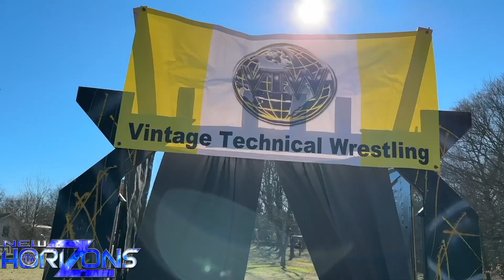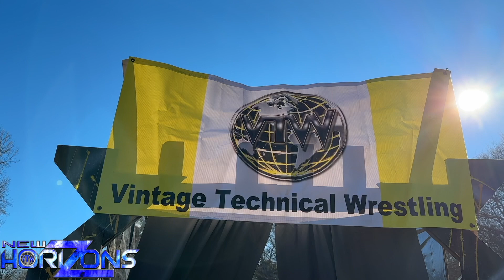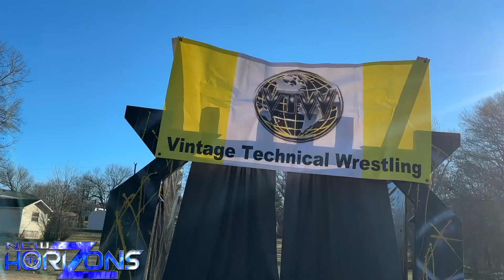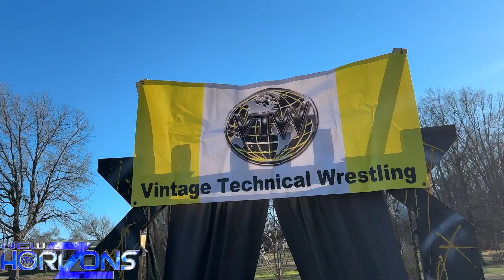VTW™ Wrestling Presents: New Horizons 2023 (YouTube Wrestling)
Versus The World Wrestling presents: NEW HORIZONS 2023 (January 2023)

After a year long hiatus, VTW is BACK with an all new attitude, look, and name. We look forward to bringing you the best form of entertainment, storytelling and action all in ONE! With that being said... this is the real rebirth of VTW, this is our NEW HORIZON. 🌅

*SINGLES MATCH*
Xstatic vs. Zack Xander

*SINGLES MATCH*
Jacob Ryan vs. D-Lock

VTW WORLD CHAMPION *ZAKK DANIELS* IN ACTION

*SHOW LOGO MADE BY JAY JOKER DESIGNS!*